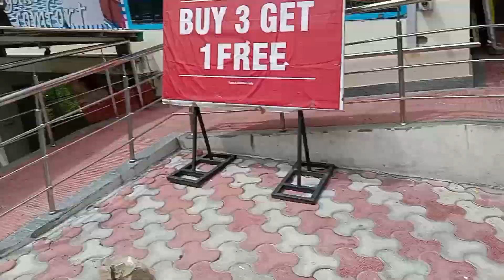बारिश ने सब खराब कर दिया पुरा दिन खराब ओर सामान भी कुछ नहीं लाए🤦श्रीनगर में खुला है vishal megamart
बारिश ने सब खराब कर दिया पुरा दिन खराब ओर सामान भी कुछ नहीं लाए🤦श्रीनगर में खुला है vishal megamart vlog dailyvlog daily goun srinagar पहाड़ीculture #